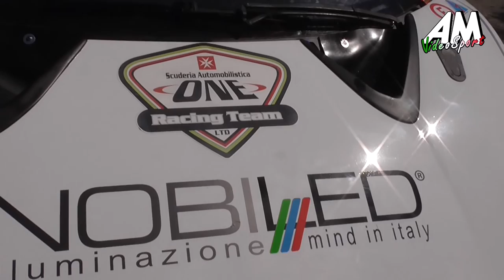Cannavò Ignazio PSG 58° Monte Erice HD